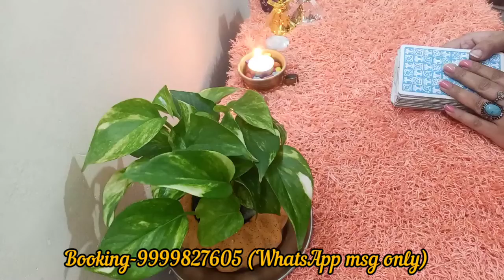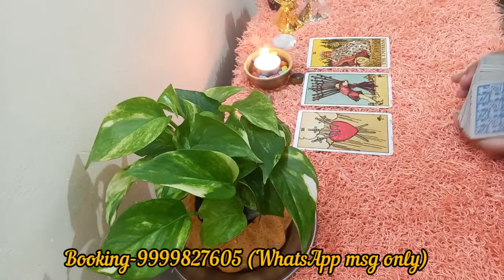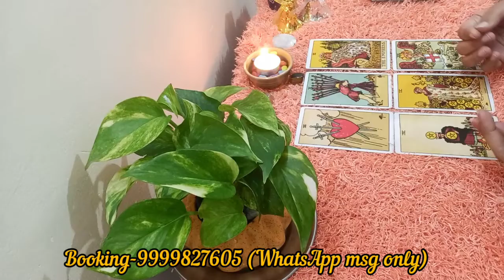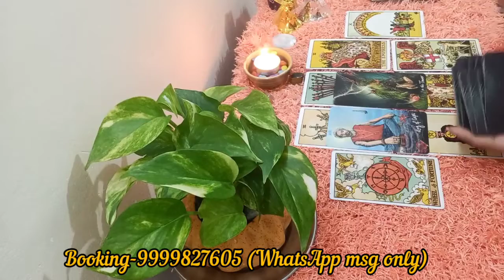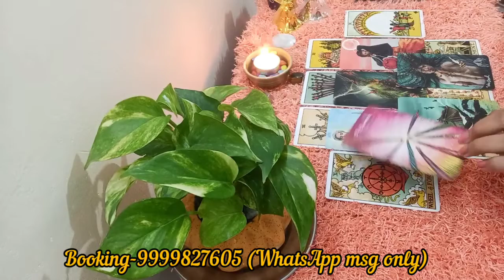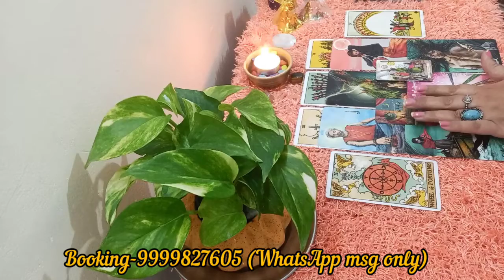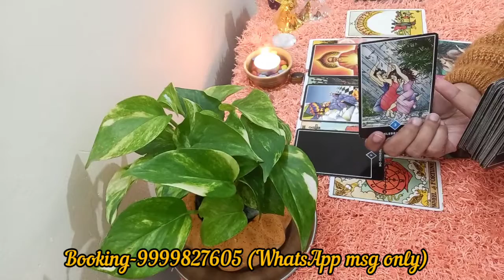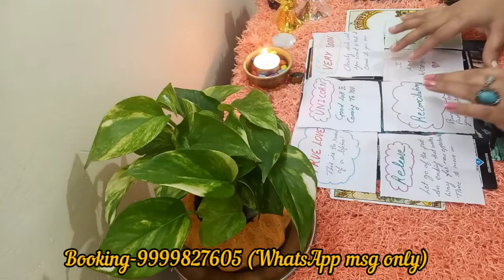January Prediction | कुंभ राशि Aquarius | Personal/Love, Career, Health, Guidance | Hindi Language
Hello everyone My name is Saakshi. I am a Tarot Reader,  Reiki Healer,  Angelic Healer , Crystal Healer and Counselor. This is Aquarius reading for January month 2022 in hindi language. This is general reading so some situations may or may not resonate with you. If you want personal reading they are paid.

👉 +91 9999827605